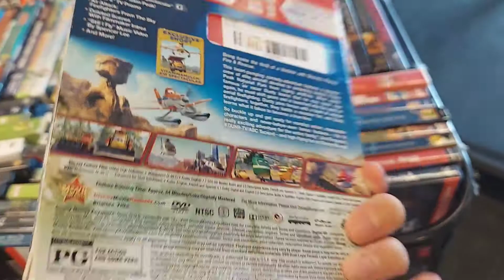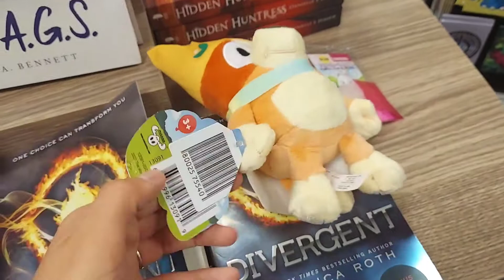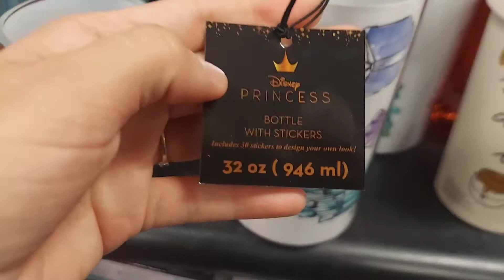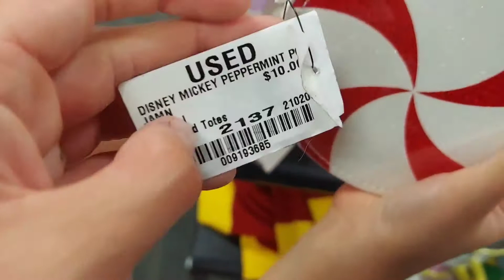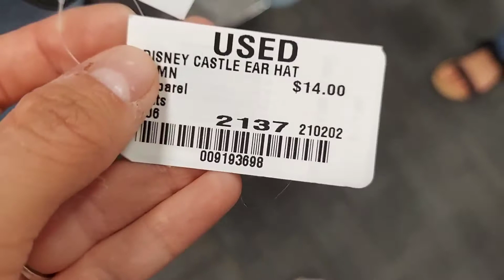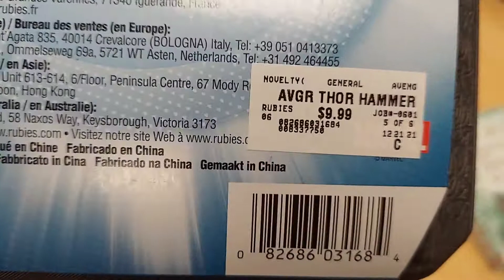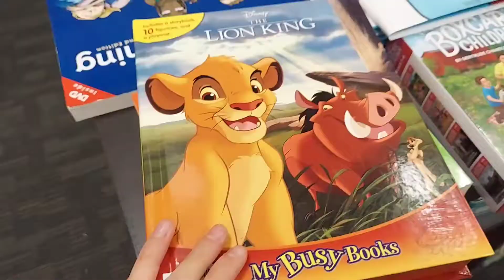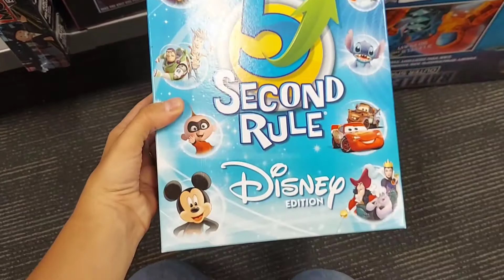Disney merch at 2nd and Charles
Come shop with me at 2nd and Charles  and find some Disney goodies. From mickey mouse to star wars to marvel we will find it and we will have a blast. Come join me as I go bargain hunting at Burlington. what will we find?  I cant believe I found these bags!
 If you love Disney or anything under the Disney umbrella so yes that does include Star Wars and marvel!

disney hauls

  Figure opening/reviews

Mystery bag openings

Subscription boxes (currently only doing Bibbidi, more  boxes in the future)

Enjoy doing hauls of different items I get